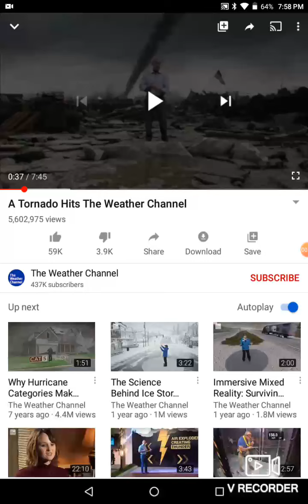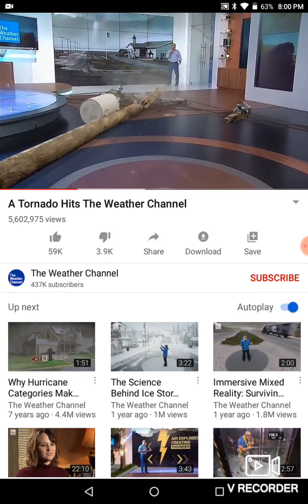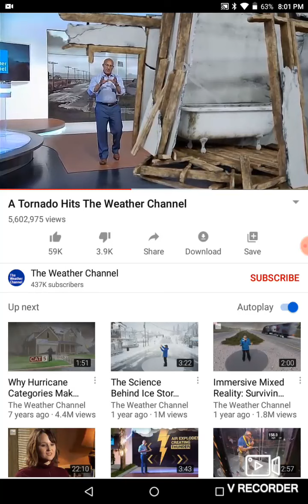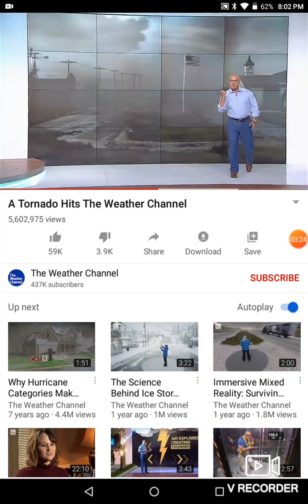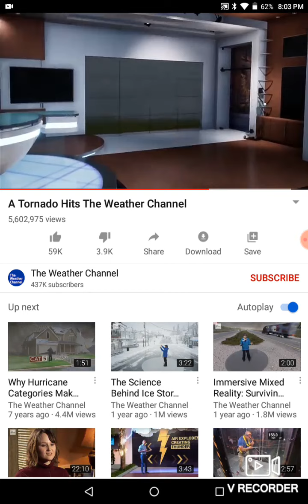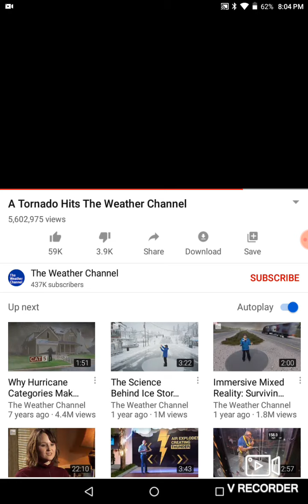Ef5+ tornado hits the weather channel